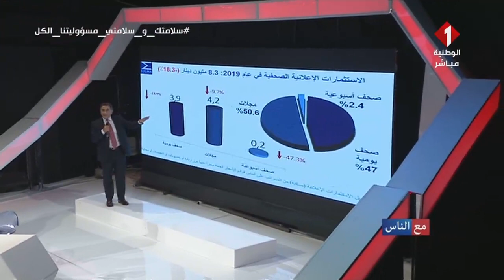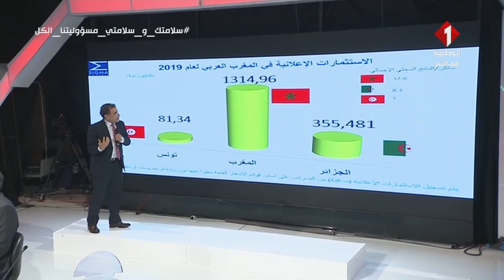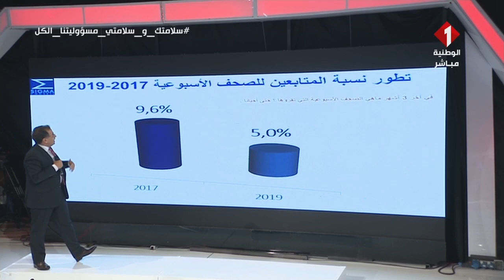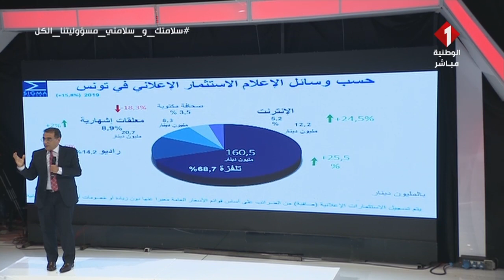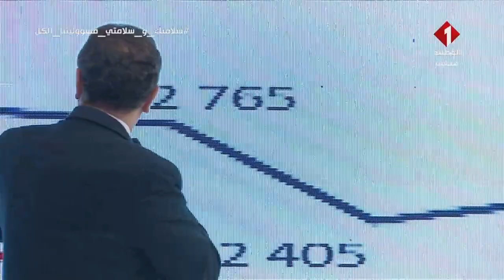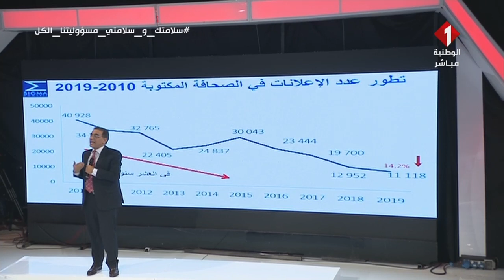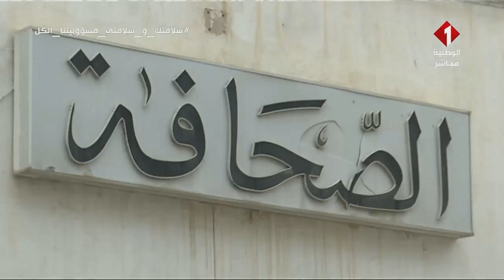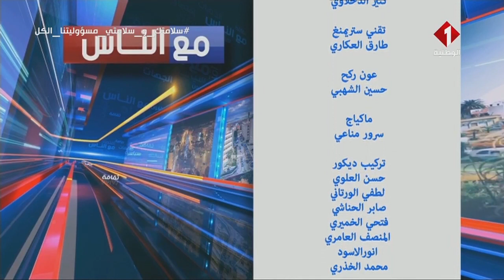برنامج مع الناس ليوم 15 - 04 - 2020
برنامج مع الناس